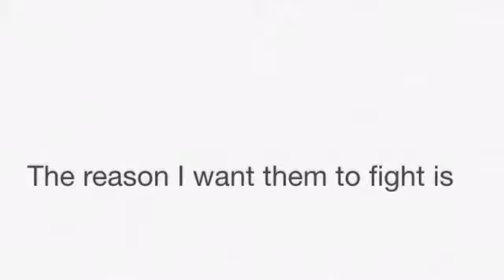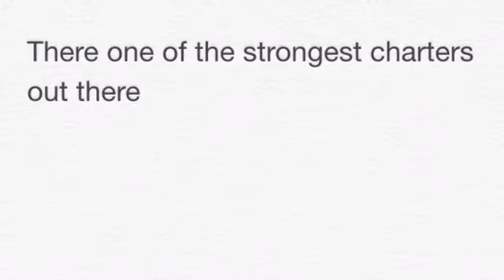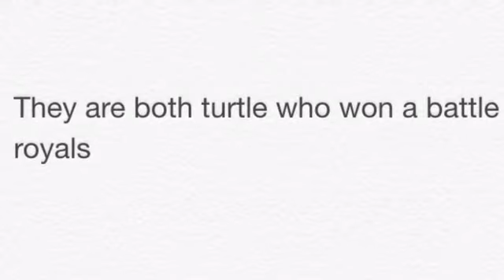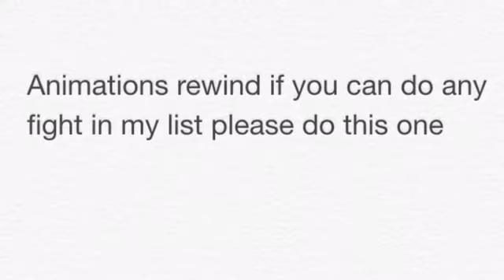Top 5 cartoon fight clubs I want to see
I don't own these picture